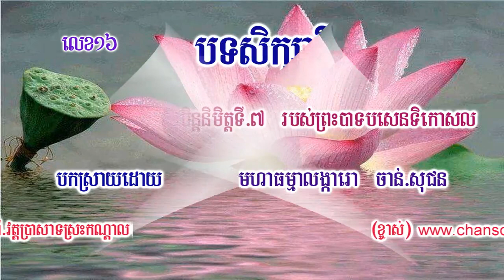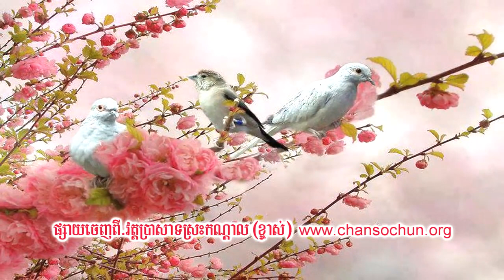បទសិក្សាខ្លីលេខ16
ហ្វេសប៊ុក
Chan_Sochun ចាន់_សុជន វត្តប្រាសាទស្រះកណ្តាល_#(ខ្ចាស់)